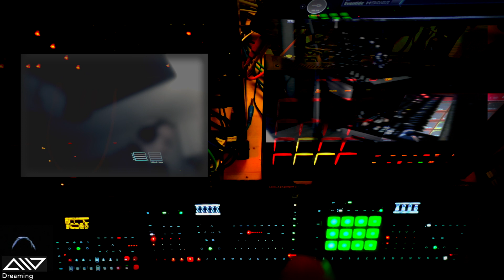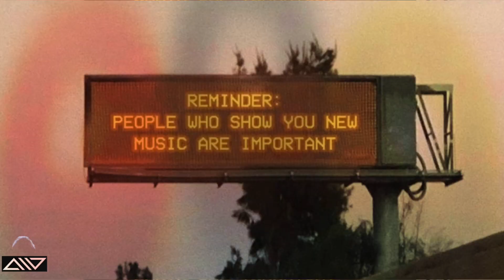Dreaming 90bpm // Hardware Jams Weekend Challenge - Sub100bpm or over200bpm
2024 awkesome (Silvio Vantadoro)

90bpm it is!

Lyrics Sam@chatgpt

Dreaming

What you gonna do when the world comes down

What you gonna do, will you stand and fight?
Are you fighting?

will you find a place to hide?

will you flee the scene?

will you shed a tear?

will you hold your ground?
(Are you standing (strong)?)

will you grasp what's left?
Are you holding on?

will you chase your dreams?
Are you still dreaming?

Sam Jones
This week's challenge, we want to hear your jams with your kit set to under 100bpm or over 200bpm. Simple.
FAQs:
Can I do halftime?
No you can't be a maths wizard and halftime 280 to fakemake techno at 140bpm
Can I doubletime?
no you can't doubletime 64 to make 128bpm bangers
Maths nerds and Smartarses. You have been warned.
Please keep jams within 5 minutes, Streamthrough as normal on the Monday and Winner shall be anounced on Thursday.

iPhone Pro 13 (Cam) with Analog Heat MKII (X32 feed)
iPad Pro (Cam)
MacBook Pro M1 (Cam)